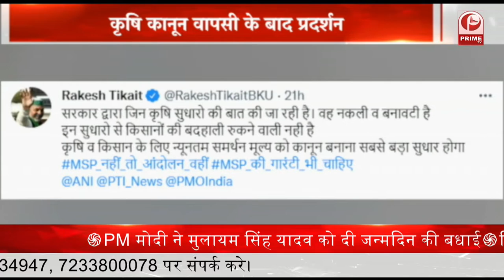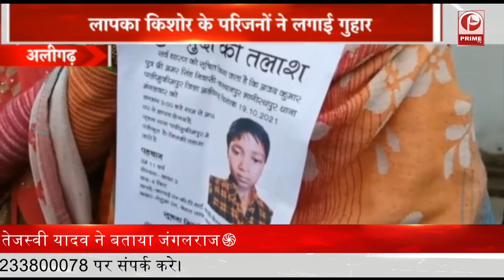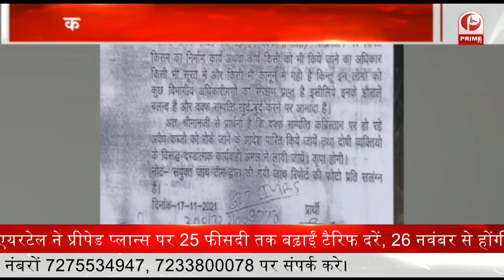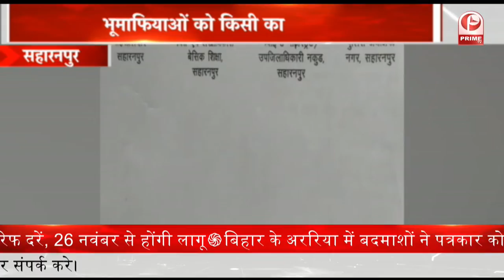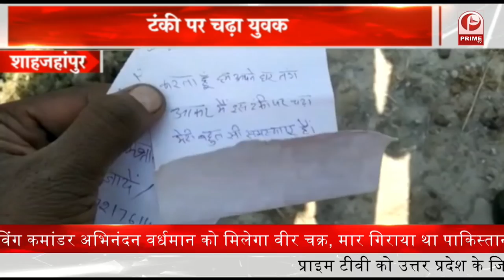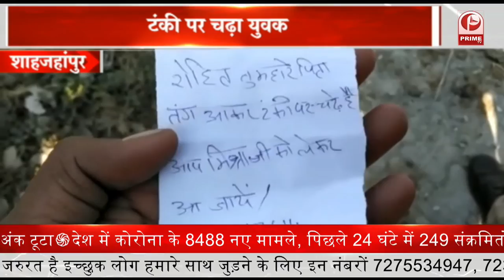मुलायम सिंह यादव के जन्मदिन पर 83 KG का 'लड्डू' || Prime Tv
1. ग्रुप कैप्टन अभिनंदन वर्धमान को मिला वीर चक्र, मार गिराया था पाकिस्तानी फाइटर प्लेन
2. PM मोदी ने मुलायम सिंह यादव को ट्वीट कर दी जन्मदिन की बधाई
3. हरे निशान में खुलने के बाद गिरा शेयर बाजार, सेंसेक्स 511 अंक टूटा
4. कोरोना संक्रमितों की घटी संख्या, देश में 1 लाख 18 हजार 443 एक्टिव केस
5. मुलायम सिंह यादव के जन्मदिन पर 83 KG का 'लड्डू' बना आकर्षण, तस्वीर हुई वायरल